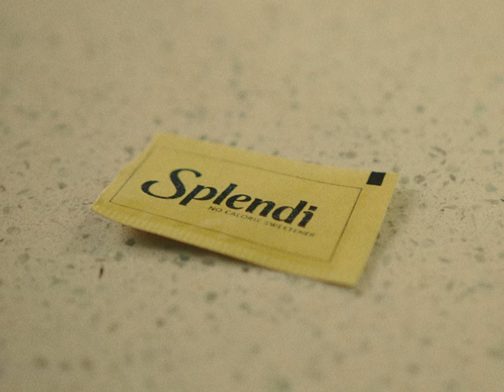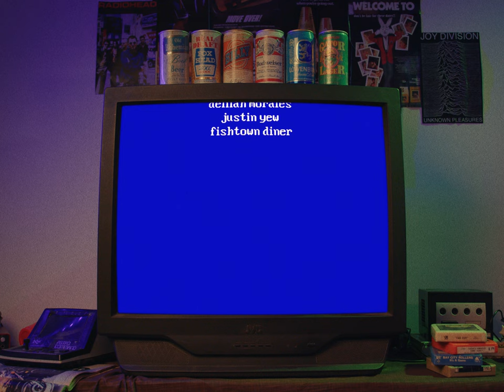splendi - unoriginal (Official Music Video)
Written by: splendi, Josh Nesmith, Reece Herberg & Richard Pichura
Special thanks to: Allison Lumsden, Delilah Morales, Justin Yew & Fishtown Diner

Band: nick from space, Bec Corosanite, Kyle Noone

Starring: splendi, Niko Jones

Extras: Ryan Raymond, Madeleine Depagnier, Nicole Castañeda, Simon Ogilvie, Richard Pichura, Logan Bennett, Emma Orland, Tseten Tashi, George Dasilva, Riley Malcarney, Nate Garcia, Parker Keskinen, Dylan Michael, Clark Berman, Bennett Wright, Kenneth Blake, Aidan Elsroth

Lyrics:
You're unoriginal
Stereotypical
Sorry I'm cynical
But boy you're criminal
And it's my bad
If you're feeling blue
Karma's a dick
And you're one too

Met him at the Crumb show that night
He showed up on my phone
We both swiped right
Should've swiped left
20/20 hindsight
Now I've got regrets
Oh well it's alright
He showed up late
Didn't pay for the date
But it's okay
Chivalry's not dead
Cause women should pay
Too these days

Well you can do what you want
Yeah you can take me out
Act cool, act tough
Tell me a lie
But I can call your bluff
You've got a girlfriend
Do you remember back when
(I didn't know that, damn)

You and your charm
Got me in your bed
I'll do what you want
Hands above my head
You're not saying much
But lie through your teeth
I think that's enough
I probably should leave

You're unoriginal
Stereotypical
Sorry I'm cynical

I couldn't see the red flag
Now you've got me here in my bag
Get your hand off of my thigh
Boy I've got morals so I gotta say goodbye

You should walk me out
And hope that no one looks down

Cause that'd be a hard story to sell
(You should walk me out now)
Yeah that'd be a hard story to tell

You should should walk me out now
Hope that no one looks down